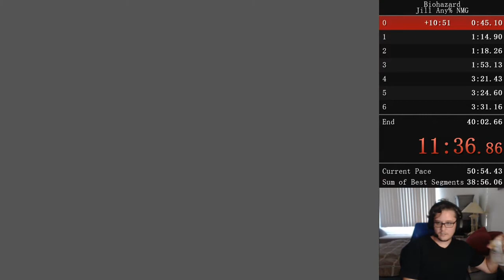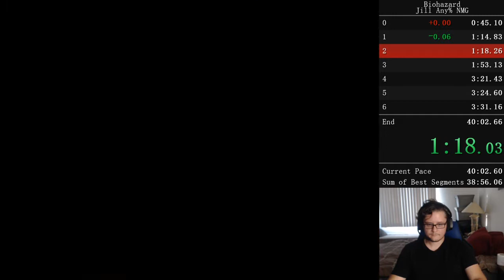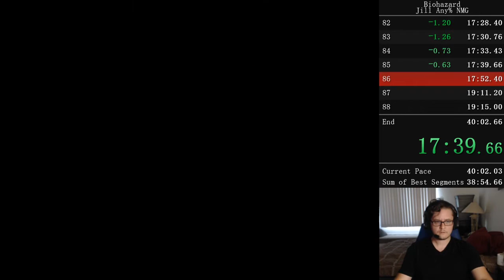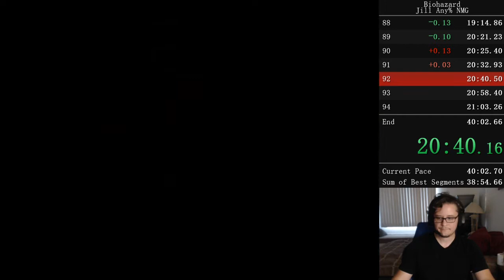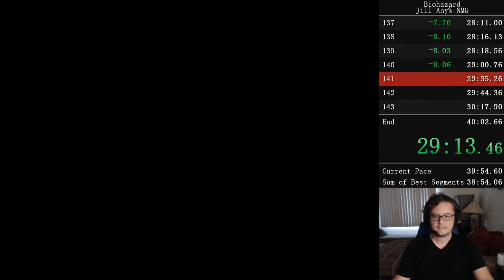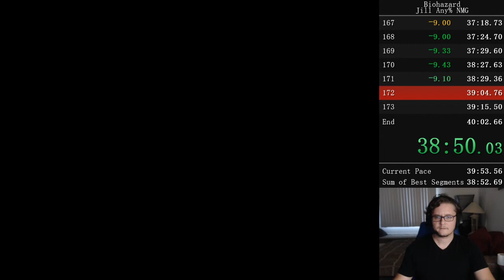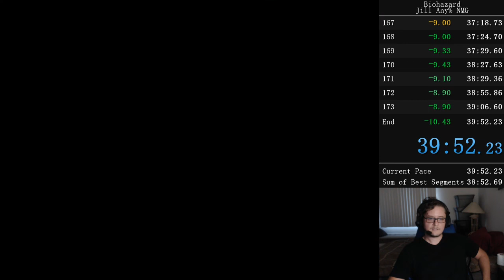[New PB] Resident Evil 1 PC (JPN) - Jill Any% NMG in 39:52 by Sjotyme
I'm streaming now over on Twitch doing speedruns, so come check me out there

This was a fantastic run and my best yet! Finally got the sub 40 minute run! Thanks to the boys for hangin' out for this. Good times!

We have an awesome discord you should join, too.